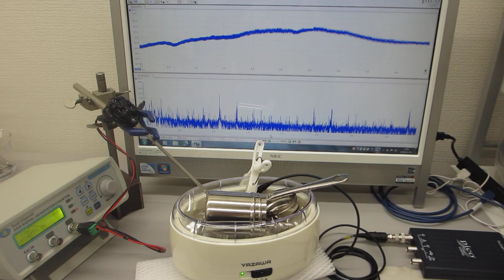音と超音波の組み合わせ技術（非線形振動現象）